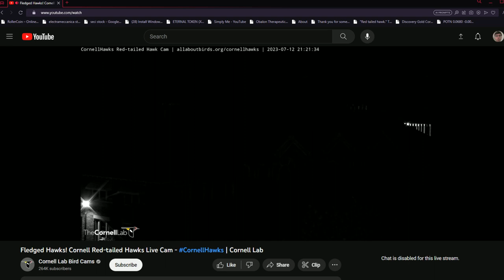Cornell Red Tailed Hawks 07/12/2023 21:21